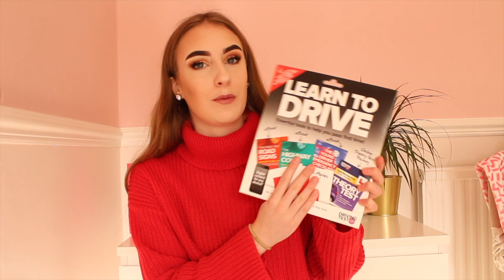What i got for my 17th birthday